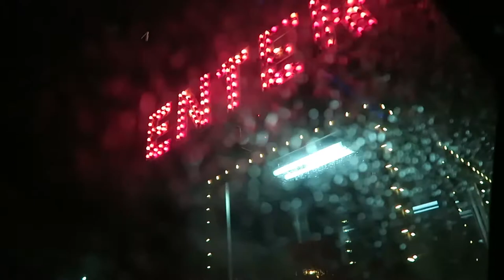FISH MARKET, DECORATING COOKIES & CHRISTMAS LIGHTS | VLOGMAS DAY 23